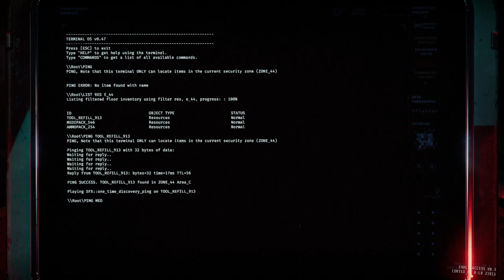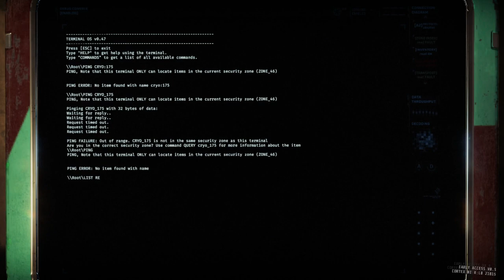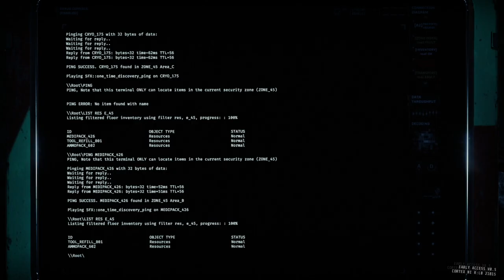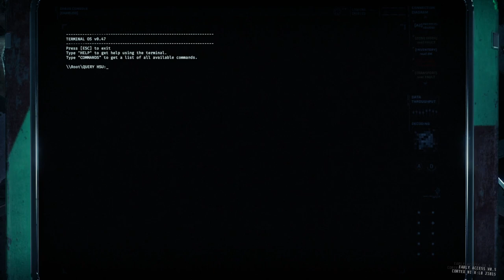GTFO R4A2 Prisoner Efficiency Solo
00:00:00 Drop
00:04:36 Scan Zone 44 (Class II Alarm)
00:13:37 Scan Zone 43 (Security Scan)
00:18:59 Scan Zone 45 (Class II Alarm)
00:22:09 Scan Zone 46 (Class II Alarm)
00:33:25 Zone 108 (Extreme)
00:41:53 Zone 241 (Overload/Error Alarm)
00:48:53 Entering the Backdoor Command (Security Scan)
00:53:53 Scan Zone 109 (Extreme/Class II Cluster Alarm)
01:05:08 Scan Zone 112 (Class III Cluster Alarm)
01:29:28 Retrieving DNA Core Sample (Alarmed Security Scan)
01:32:18 Extraction